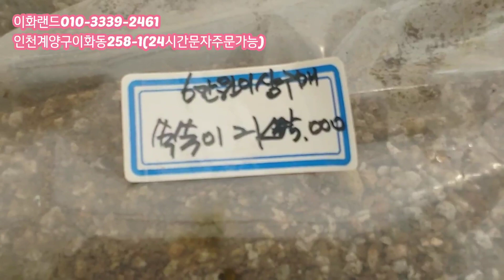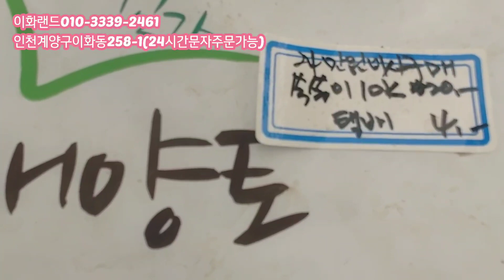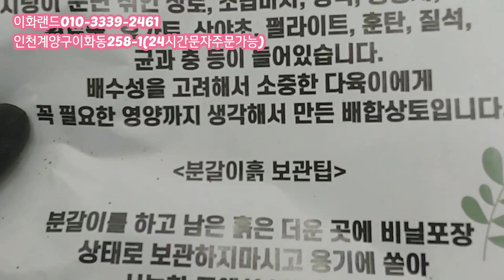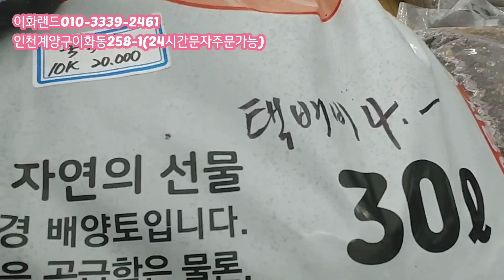대박가격/예뿐화분/가성비짱/베트남/화분백화점/구경오세요 이화랜드010-3339-2461